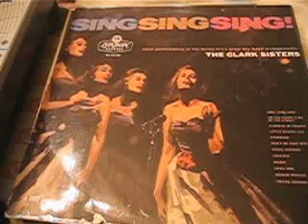The Clark Sisters Sing Sing Sing Opus One /London Records 1958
The Clark Sisters (2) ‎– Sing Sing Sing
Label:
London Records ‎– HA-D.2128
Format:
Vinyl, LP, Album, Mono
Country:
UK
Released:
1958
Genre:
Jazz, Pop
Style:
Swing, Vocal
Tracklist Hide Credits
A1 Sing, Sing, Sing
Written By – Prima
A2 Pinetop's Boogie Woogie
Written By – Smith
A3 A String Of Pearls
Written-By – De Lange*, Gray*
A4 Cherokee
Written By – Noble
A5 Marie
Written-By – Irving Berlin
A6 Chicago
Written By – Fisher
B1 On The Sunny Side Of The Street
Written By – Fields, McHugh
B2 Opus 1
Written By – Garis, Oliver
B3 Music Makers
Written By – James, Raye
B4 Little Brown Jug
Arranged By – Bill Finegan
B5 Don't Be That Way
Written By – Goodman, Parish, Sampson
B6 You're Driving Me Crazy
Written By – Donaldson